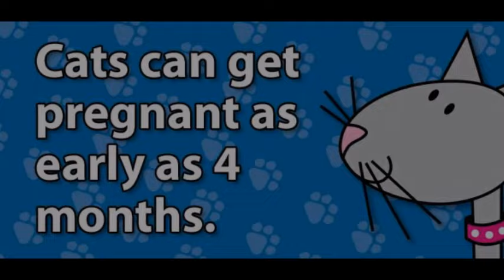Meet Cupcake, an adorable Tabby-mix girl.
Looking for your new, BFF? Want someone to run to greet you, excitedly, the moment you walk in the door? How about a change in hair stylist? Then, CUPCAKE's your GIRL!!

This cutie, along with her brother, PuddinHead, are the SWEETEST, most loving, playful and highly-social kittens you'll ever meet!

Cupcake will literally run to you, the moment she hears you approach And if you don't pick her up, she's likely to hop right onto your shoulder or back... chirping, squeaking and vocalizing in adorable fashion.

She's pretty fearless and demonstrates this when she leaps onto your shoulder, playing with your hair, or crawling under your robe in the morning. She's also fascinated with running water in the bathroom sink.

She'll pair purrfectly with her brothers: Puddin' Head... or another young/youngish, friendly, playful feline. We don't know how she'd be around dogs but suspect she'd adapt fine with proper introductions. You'll find her full rescue journey chronicled in Photo Album #28 on our Facebook page: "Save The Leadwell Kitties" (including video updates on all our cats and kittens). Be sure to check out her adoption video and fall in L-O-V-E!!

Cupcake's adoption will include her:
* Spay surgery,
* De-worming,
* FVRCP vaccinations,
* Rabies vaccination (if old enough),
* Combo-test (for FIV/FeLV = negative),
* Flea and mite treatment (with Revolution),
* and Micro chipping!

** We do not adopt out kittens or cats where they will be the only pet at home. Kittens rely on each other for emotional support and continued social and behavioral development. For example: another kitten or cat will teach them when they're playing too rough or biting too hard. Plus, cats and kittens get very lonely when you're not at home! Having a playmate will keep them happier, healthier and out of trouble. **We offer a discount when adopting a pair!

*** You can also find all our adoptables on our Facebook page: "Save The Leadwell Kitties" (including their rescue story, photos and video updates).